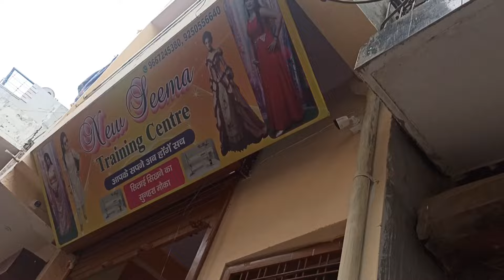Aaj mai mili seema di se milke bhut accha laga 😌❤️savitakaushikvlogs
hit likes.

lots of ❤️ love

ABOUT - Hey Guys my name is Savita Kaushik I create videos for this youtube
channel SavitaKaushikvlogs We Upload Krishna and radharani videos
Like about daily routine we
upload vlogging content as well. Hopefully you